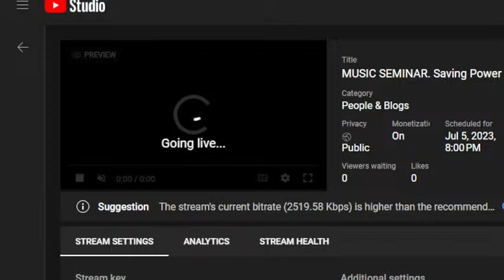MUSIC SEMINAR. Saving Power of Music // Ev. Daisy Nyarangi.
Welcome to Day Four of the TMEM music seminar 2023. The power of music towards our salvation